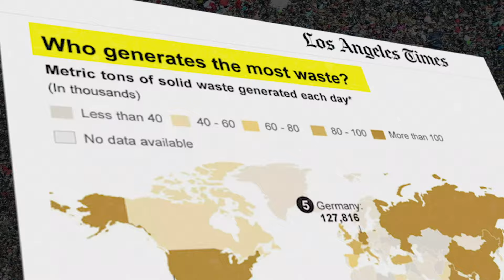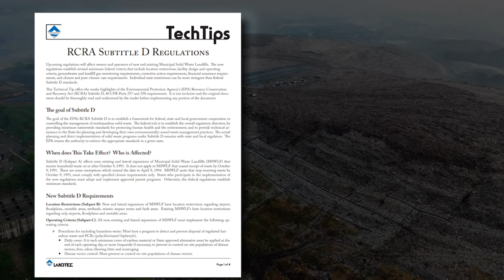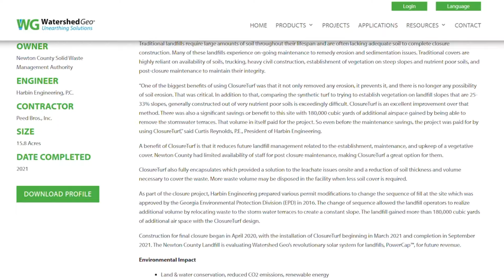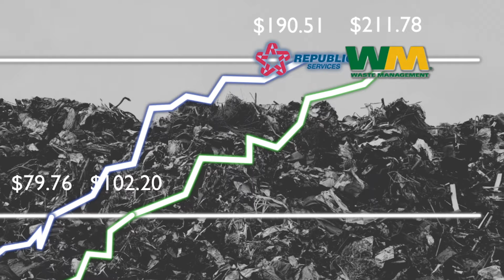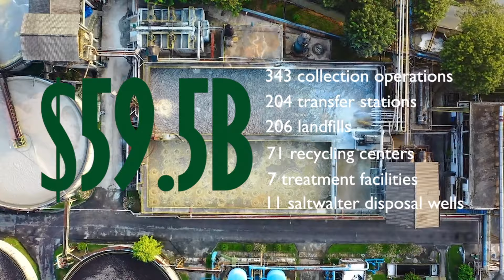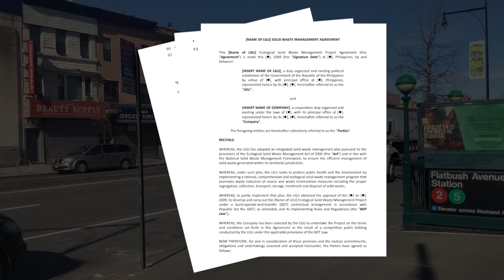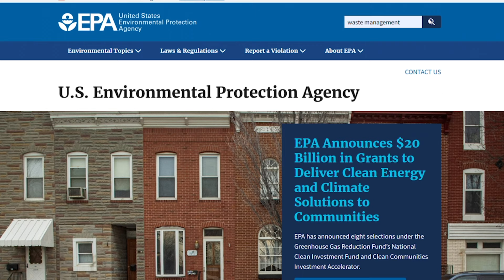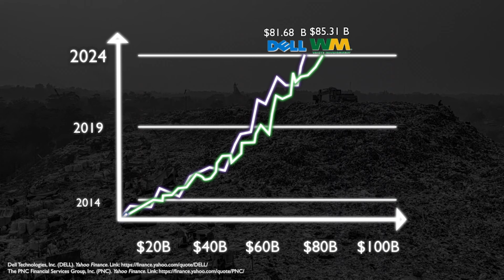Who Makes Billions with Trash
Halfway to Wisdom explores the billion-dollar waste management industry in the United States.

Dive deep into how industry giants like Waste Management Inc. and Republic Services are revolutionizing waste disposal through modern technologies and sustainable practices. From the evolution of landfills to the financial landscape of these companies, explore the critical role they play in shaping a greener future. Gain a new perspective on waste as a valuable resource and learn why efficient waste management is more important than ever.